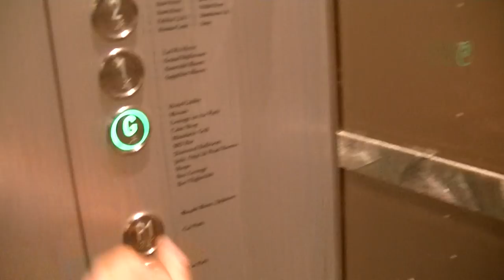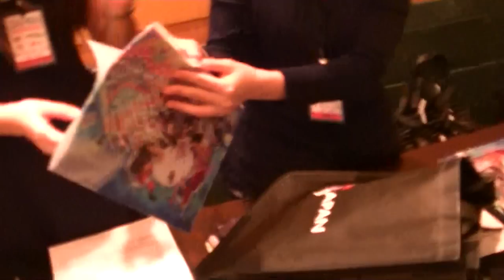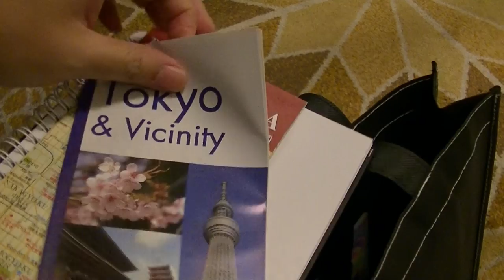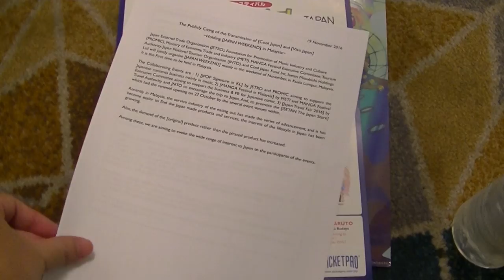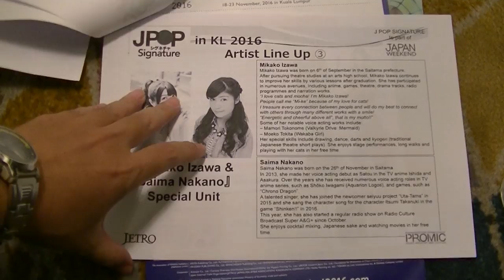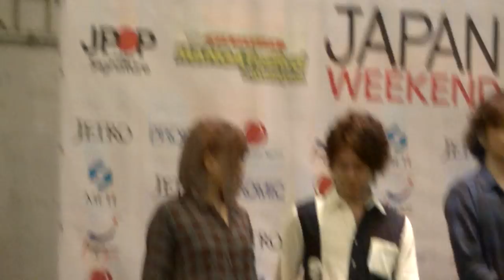Press for JPOP Signature Concert, Mandarin Oriental, FULL VIDEO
JPOP Signature Concert, 19 Nov 2016

Toybox Projects (Yuri Aizawa, 代表取締役&CEO / Representative & CEO at Toybox Projects)

What is J POP Signature?
Through ‘Experiencing’ the live music, furthering the growth of Japanese Contents
            Jointly organized by JETRO and PROMIC, J POP Signature in KL is specially targeted towards businesses promoting Japanese lifestyle, as well as event participants, through the richly-diverse charm of Japanese Music. The business meeting section serves as a central to allow for the meeting of Japanese Music-producing companies and Malaysian event promoters. The Showcase Live will have Anison performed by artistes expanding their fan reach overseas. Young Malaysians will be able to enjoy this real-time live music experience in a live-house location setting.
            On top of the promotion of Japanese Manga at MANGA Festival in Malaysia, and the mini-live performances of J POP Signature in KL, the Japan Travel Fair 2016 will share with participants more travel information about the various places of interest in Japan. Participants will be able to experience the charm of ‘Cool Japan’ and ‘Visit Japan’.

FEATURED ARTISTE
Fuki Mao
Kosuke Oki
Mikako Izawa
Saima Nakano

0:10, 6:00, 12:00, 18:00, 24:00, 30:00, 36:00, 42:00, 48:00, 54:00, 1:00:00, 1:06:00, 1:12:00, 1:18:00, 1:24:00, 1:30:00, 1:36:00, 1:42:00, 1:48:00, 1:54:00, 2:00:00, 2:06:00, 2:12:00, 2:18:00, 2:24:00, 2:30:00, 2:36:00, 2:42:00, 2:48:00, 2:54:00, 3:00:00

💕Stabil💕 - has been stabilized using youtube editor
♪ Music Used♫ ♬

性NSFW别
► = to